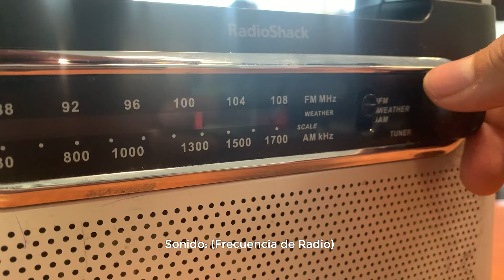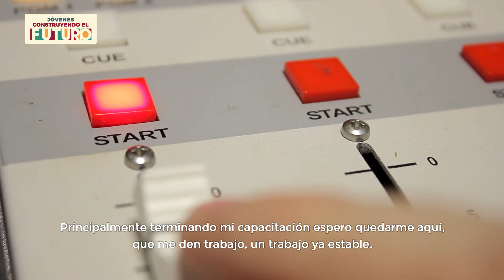Radio Tamaulipeca | Reportajes JCF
En Radio Tamaulipeca nuestras aprendices se desarrollan en e área de locución y producción rediofónica.

¡Conócelas!